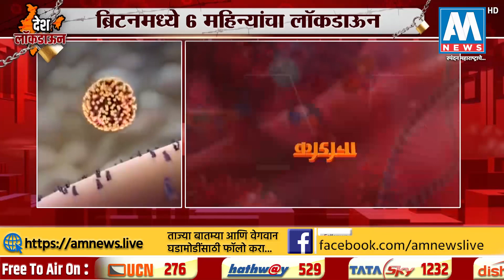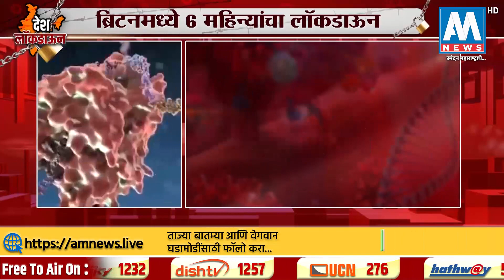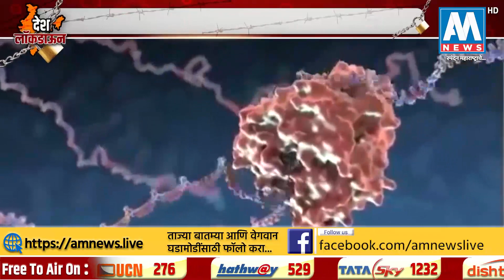BreakingNews : धक्कादायक... ब्रिटनच्या पंतप्रधानांना कोरोनाची लागण, ब्रिटन सहा महिन्यांसाठी लॉकडाऊन